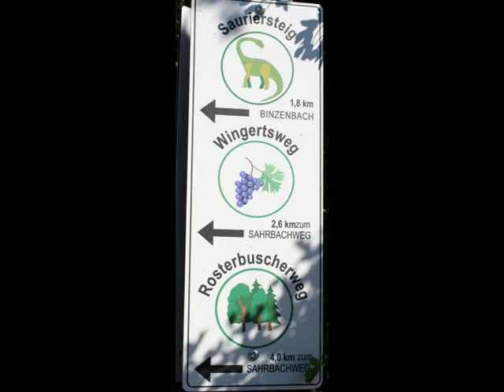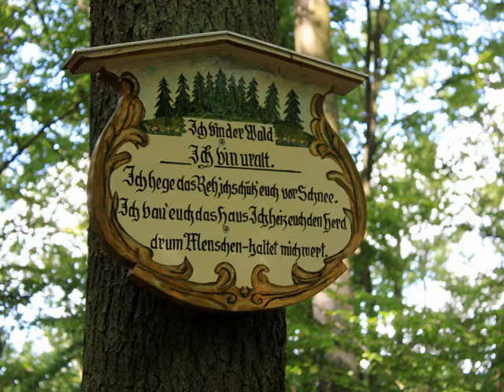NAE-Tour 021 (Wanderfreund Video): Peter Zimmermann